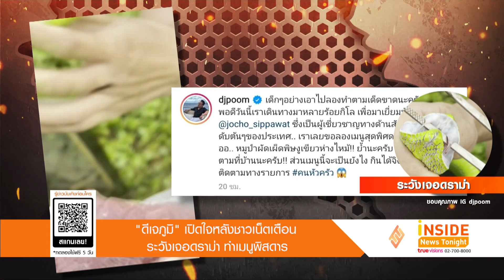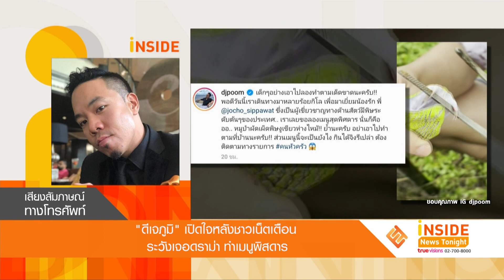"ดีเจภูมิ" เปิดใจ หลังชาวเน็ตเตือนระวังเจอดราม่าทำเมนูพิสดาร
เรียกได้ว่าทำเอาอินสตาแกรมของ ดีเจภูมิ ภูมิใจ แทบแตกกันเลยทีเดียว หลังจากที่เจ้าตัวได้ลงคลิปที่ดีเจภูมิได้เดินทางไปเยี่ยมยูทูปเบอร์คนดัง ผู้เชี่ยวชาญด้านสัตว์มีพิษ ซึ่งภายในคลิป มีการนำงูเขียวหางไหม้มากัดเนื้อหมู เพื่อให้งูคายพิษลงไป พร้อมนำไปผัดเผ็ดหมูป่า หลังจากที่เจ้าตัวได้แชร์คลิปดังกล่าวออกไป ก็มีชาวเน็ตเข้าแสดงความคิดเห็นในทำนองที่ว่าระวังเจอดราม่า  โดยเจ้าตัวได้เผยกับทีมข่าวว่า เรื่องชาวเน็ตเตือนให้ระวังกระแสดราม่านั้น เจ้าตัวบอกว่า ได้ระบุไว้ในแคปชั่นชัดเจนแล้ว  เมนูดังกล่าวผู้เชี่ยวชาญบอกว่ากินได้ เนื่องจากเนื้อหมูโดนความร้อนแล้วพิษจะหายไป  ส่วนตัวตั้งใจจะทำคลิปแนวสารคดี แต่พอมาอยู่ในยูทูบอาจจะดูไม่น่าเชื่อถือ เลยทำให้คนแตกตื่น